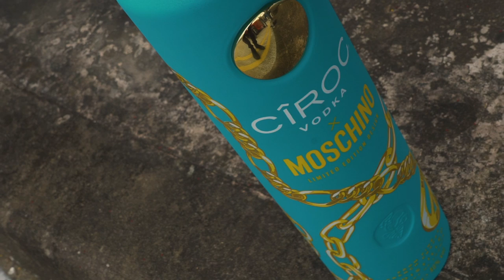Triple B x JuggJ - Drillings [Music Video] | P110